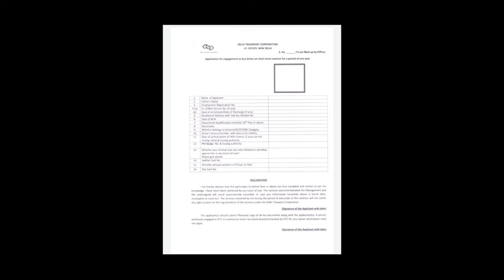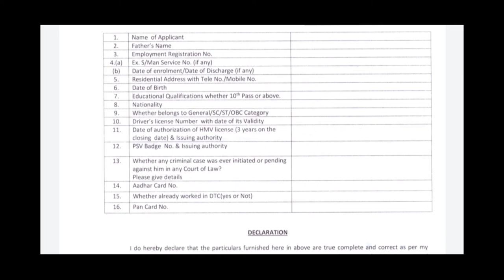DTC bus Driver bharti 2020 Delhi Transport Corporation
covid 19 ke kaaran DTC mai conductor ki 2020 -21 mai jo bharti honi thi wo postpond kardi gayi h lekin jldhi bharti hogi iske liye jin conductor ka employement no 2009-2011 tak h vo apne document pure kr le yeh antim avsar diya jayega after corona